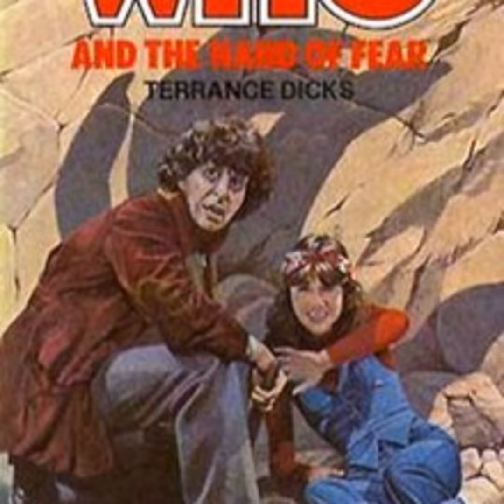Episode 46 - The Hand of Fear (with Dale Smith)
Doctor Who Literature is now a member of the Direction Point Doctor Who podcast network

This week we are joined by Dale Smith, a prolific writer of both Doctor Who fiction and non-fiction. Dale talks about two of his Doctor Who novels and his recent Black Archives volume on "The Talons of Weng-Chiang". You can find Dale's masterful website detailing his writing career , and can purchase his Black Archives volume We've talked a lot about "Talons" on Doctor Who Literature lately, but Dale's literally written the book on the subject, and this was a particularly fascinating conversation.

"The Hand of Fear" features one of Doctor Who's most emotional companion departures, and another amazing vocal performance by the great Stephen Thorne. We will cover all of that, from the sublime to the sublime.

Thanks to Frazer Gregory (@FelixFrazer ) for this week's transcendently good guest reading.

"Doctor Who and the Hand of Fear" features cover art by Roy Knipe.